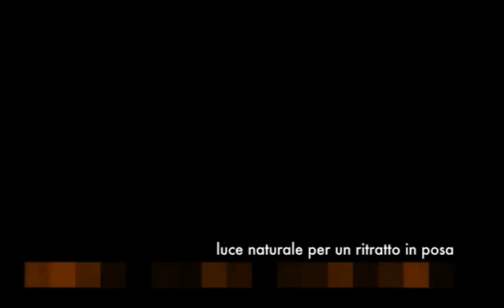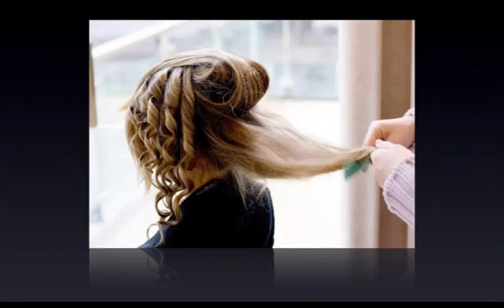#08 CERIMONIE DENTRO L'IMMAGINE